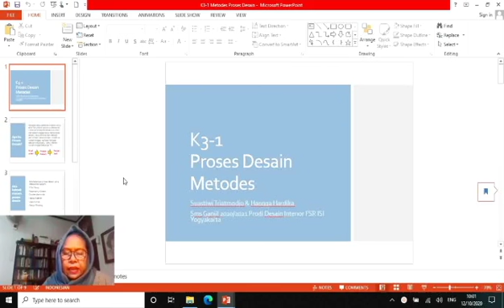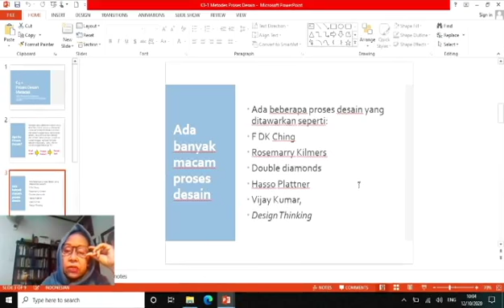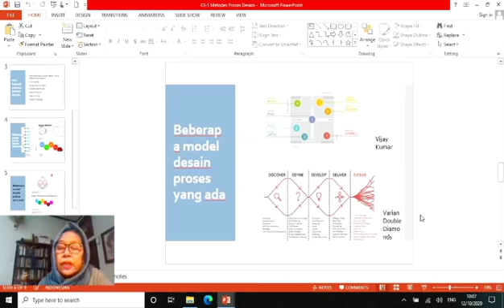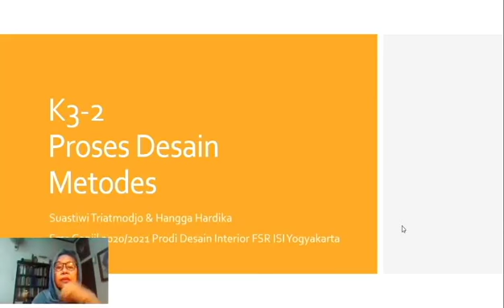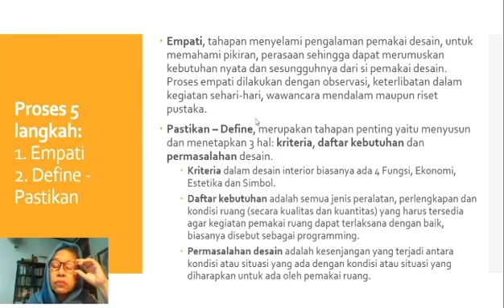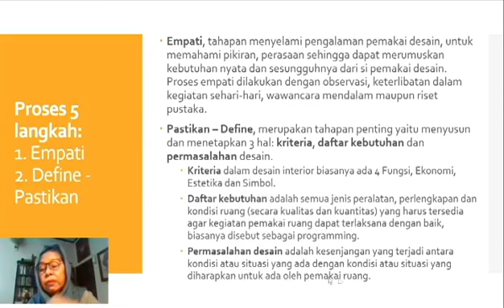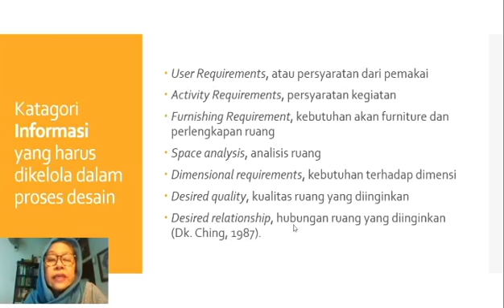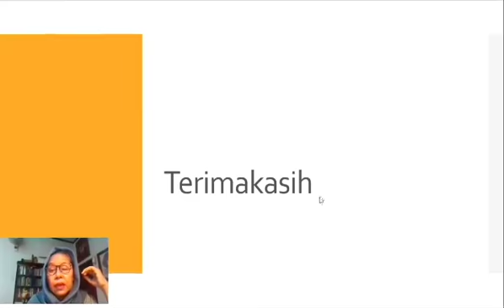Proses Desain 02 - Seri Kuliah Desain oleh Dr. Suastiwi Triatmodjo, M.Des.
Kuliah ini disampaikan oleh Dr. Suastiwi Triatmodjo, M.Des. untuk mata kuliah Metodologi Desain dan khusus membahas tentang Ragam Proses Desain utamanya untuk Bidang Desain Interior